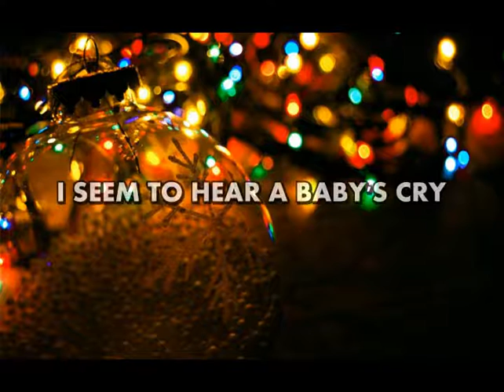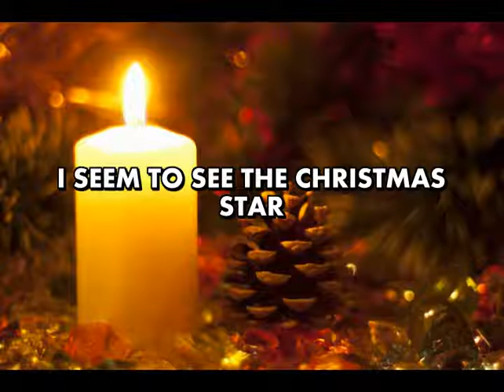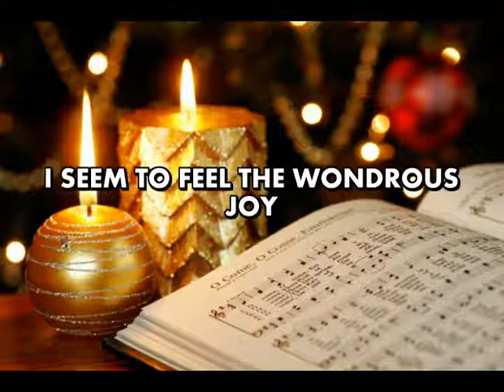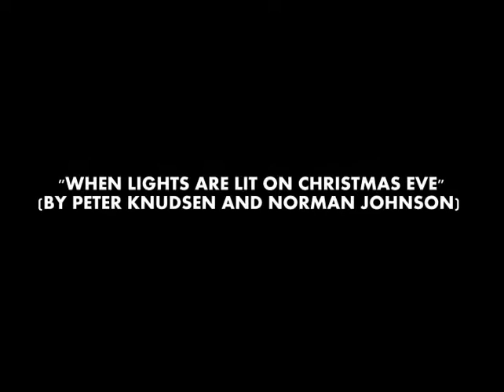Isaac Treadway - When Lights Are Lit on Christmas Eve (Lyric Video)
Description: Christmas Eve! Here's another song!